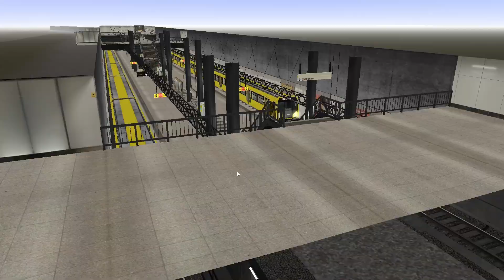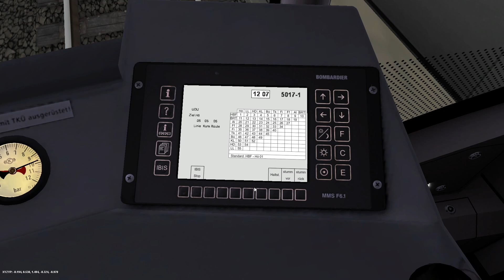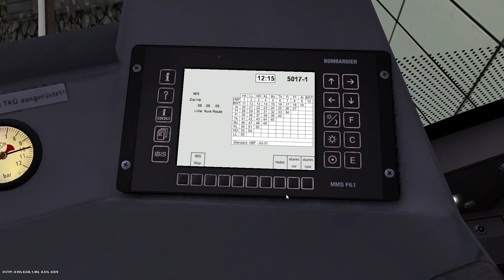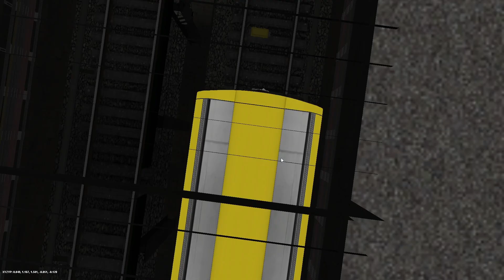TS 2009 U-Bahn Berlin die neue U5 Strecke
Herzlich Willkommen auf der Karte Städ
❗1. 𝙆𝙚𝙞𝙣𝙚 𝙒𝙚𝙧𝙗𝙪𝙣𝙜
❗2. 𝙆𝙚𝙞𝙣𝙚 𝙇𝙞𝙣𝙠𝙨
❗3. 𝙉𝙞𝙘𝙝𝙩 𝙛𝙖𝙧𝙗𝙞𝙜 𝙨𝙘𝙝𝙧𝙚𝙞𝙗𝙚𝙣
❗4. 𝙉𝙞𝙘𝙝𝙩 𝙞𝙣 𝘾𝙖𝙥𝙨𝙡𝙤𝙘𝙠 𝙨𝙘𝙝𝙧𝙚𝙞𝙗𝙚𝙣
❗5. 𝙉𝙞𝙘𝙝𝙩 𝙨𝙥𝙖𝙢𝙢𝙚𝙣
❗6. 𝙉𝙞𝙘𝙝𝙩𝙨 𝙪̈𝙗𝙚𝙧 𝙖𝙣𝙙𝙚𝙧𝙚 𝙎𝙩𝙧𝙚𝙖𝙢𝙚𝙧 𝙨𝙘𝙝𝙧𝙚𝙞𝙗𝙚𝙣
❗7. 𝙎𝙘𝙧𝙞𝙢𝙨, 𝘾𝙡𝙖𝙣𝙨... 𝙚𝙩𝙘 𝙬𝙤𝙖𝙣𝙙𝙚𝙧𝙨 𝙨𝙪𝙘𝙝𝙚𝙣
❗8. 𝙆𝙚𝙞𝙣𝙚 𝘽𝙚𝙡𝙚𝙞𝙙𝙞𝙜𝙪𝙣𝙜𝙚𝙣
❗9. 𝙆𝙚𝙞𝙣𝙚 𝙎𝙝𝙖𝙧𝙚𝙖𝙣𝙛𝙧𝙖𝙜𝙚𝙣.
❗10. 𝙆𝙚𝙞𝙣𝙚 𝙋𝙎𝙉 𝙤𝙙𝙚𝙧 𝙨𝙤𝙣𝙨𝙩𝙞𝙜𝙚 𝙄𝘿❜𝙨 𝙞𝙣 𝙙𝙚𝙣 𝘾𝙝𝙖𝙩
❗11. 𝙆𝙚𝙞𝙣𝙚 𝙎𝙥𝙞𝙚𝙡𝙚, 𝙑𝙞𝙙𝙚𝙤 𝙤𝙙𝙚𝙧 𝙃𝙤𝙨𝙩 𝙑𝙤𝙧𝙨𝙘𝙝𝙡𝙖̈𝙜𝙚
❗12. 𝙆𝙚𝙞𝙣 𝘼𝙨𝙘𝙞𝙞 𝙥𝙤𝙨𝙩𝙚𝙣.
❗13. 𝙎𝙚𝙞𝙙 𝙚𝙞𝙣𝙛𝙖𝙘𝙝 ´𝙨 𝙪𝙣𝙙 𝙝𝙖𝙗𝙩 𝙎𝙥𝙖ß
𝘽𝙚𝙞 𝙍𝙚𝙜𝙚𝙡𝙫𝙚𝙧𝙨𝙩𝙤̈𝙨𝙨𝙚𝙣 𝙚𝙧𝙛𝙤𝙡𝙜𝙩 𝙚𝙞𝙣 𝙏𝙞𝙢𝙚𝙤𝙪𝙩 𝙤𝙙𝙚𝙧 𝙚𝙞𝙣 𝘽𝙖𝙣𝙣❗

 / lucsastwitc.  .

wenn ihr gerne in mein discord Server beitreten wollt dann klickt einfach nur in der Videobeschreibung  klick einfach auf den Link  ⏩